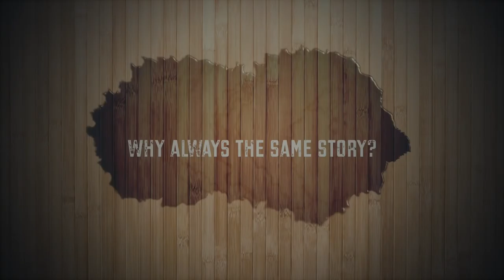WHY ALWAYS THE SAME STORY? -TRAILER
Every story has a hero and villain this story belongs to none of them.

WRITTEN AND DIRECTED BY- PRAJJWAL SINGH

SCREENPLAY AND DIALOGUES- DEEPA DUBEY

CAST- AYUSH UPADHYAY,PRASANNA BISHT,ARCHANA MAHENDU,PANKAJ ZAROO,RISHI SOLANKI

EDITOR- DEEPA DUBEY,PRAJJWAL SINGH

POSTER DESIGN- AARSH ALPESH UPADHYAY,HEMANT SHARMA

PRODUCTION-NIKHIL PANDEY,PRAJJWAL SINGH

SPECIAL THANKS - AARSH ALPESH UPADHYAY,PRIYANSH SINGH KAKKAD

..SORRY GUYZ FOR BEING LATE AS YOU ALL KNOW FILMMAKING IS A TOUGH PROCESS WE JUST NEED YOUR PLEASE DO SHARE OUR VIDEO IF YOU LIKED IT. THIS REALLY MEANS A LOT TO US.